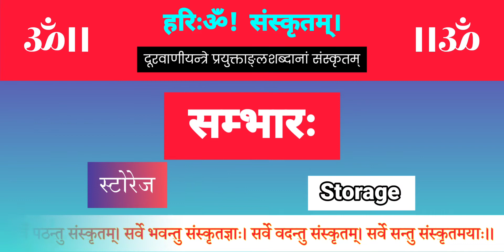शब्दावली।। मोबाइल के शब्दों का संस्कृत।।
ॐ नमः सुरभारत्यै मात्रे 🙏🌹